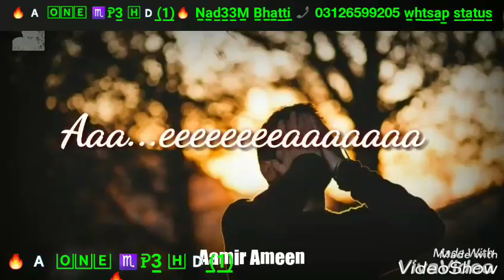💕 New Best WhatsApp Status Video ❤